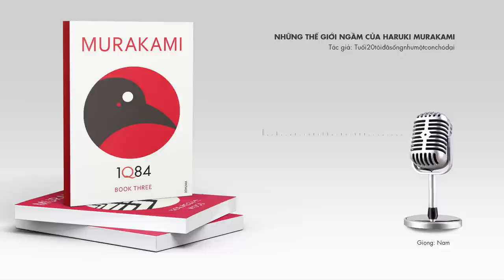Những thế giới ngầm của HARUKI MURAKAMI | Tuổi20tôiđãsốngnhưmộtconchódại | Spiderum Books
Bài viết gốc của Deborah Treisman: biên tập viên chuyên mục truyện hư cấu trên The New Yorker và là người phụ trách Podcast cho chuyên mục này. Bạn có thể đọc tại đây:

Haruki
Murakami
 là người thế nào? Haruki
Murakami liệu có phải một người tử tế không? Một người quản lý cứ liên tục hỏi tôi một cách đầy lo lắng khi chịu trách nhiệm hướng dẫn tôi từ khu Aoyama ở Tokyo tới văn phòng của Haruki Murakami, một tòa nhà kín đáo, không được đánh số trong một ngõ hẻm. Cô có vẻ bớt lo hơn khi trợ lý của Murakami mở cửa cho tôi vào và bảo cô đợi đến giờ ăn trưa ở một nhà ga gần đó. Đó là năm 2010 và ở Nhật lúc đó Murakami là một người nổi tiếng có tầm cỡ vô song trong giới văn chương. Bộ tiểu thuyết đồ sộ “1Q84 tam bộ khúc” được xuất bản vào năm 2009 và 2010, đã bán được hơn 6 triệu bản ở Nhật. Khi ông tham gia vào Hội chợ New York 2008, vé được bán hết trong vài phút và người hâm mộ bay từ Nhật, Hàn Quốc và Úc tới New York để được gặp mặt thần tượng của mình “bằng xương bằng thịt”. Họ đã phải làm thế bởi vì Murakami cũng nổi tiếng với việc hiếm khi tham gia vào các sự kiện công khai...
Ghé Nhà sách Spiderum trên SHOPEE ngay thôi các bạn ơi:
Bài viết: Những Thế Giới Ngầm của Haruki Murakami
Được viết bởi: Tuổi20tôiđãsốngnhưmộtconchódại

Bài viết gốc: The Underground Worlds of Haruki Murakami
Tác giả: Deborah Treisman
Giọng đọc: Nam
Editor: Hikari